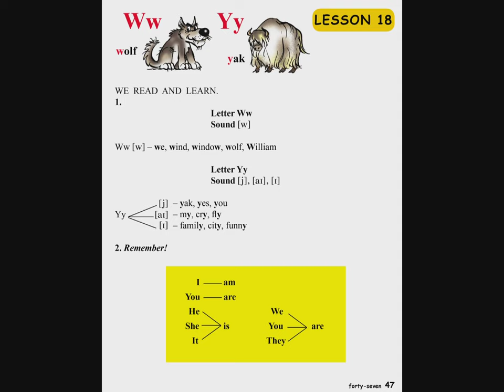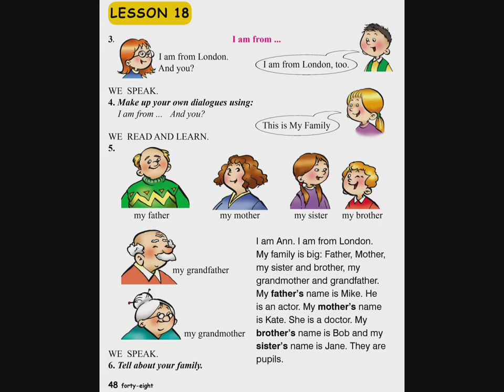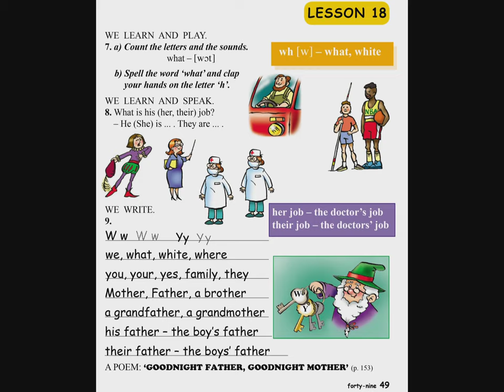Tnayin ashxatanq, English 3 ABC - Das 18